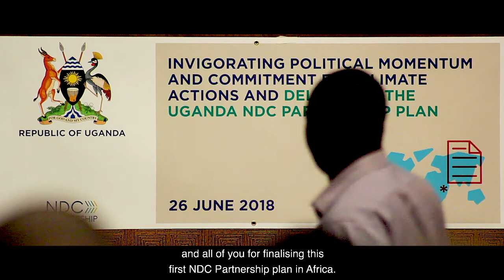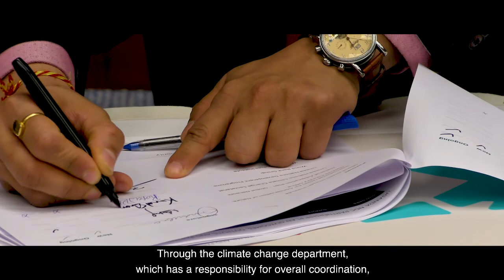NDC Partnership in Action: Uganda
In June 2018, Uganda launched the first NDC Partnership Plan for climate action, outlining priorities for implementation of the Paris Agreement to increase coordination and collaboration with national and international partners.